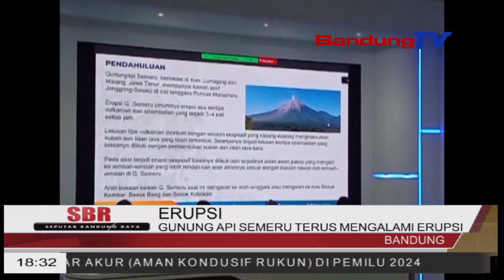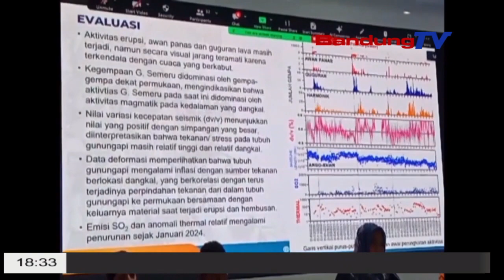GUNUNG API SEMERU TERUS MENGALAMI ERUPSI